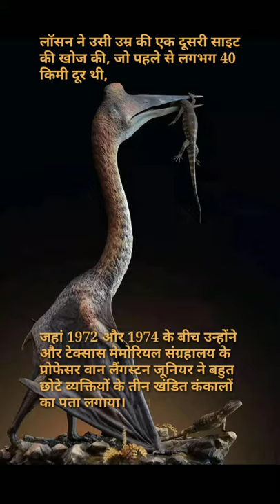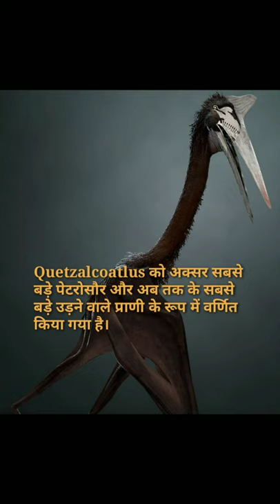दुनिया का सबसे बड़ा उड़ने वाला जानवर 🦅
link is.